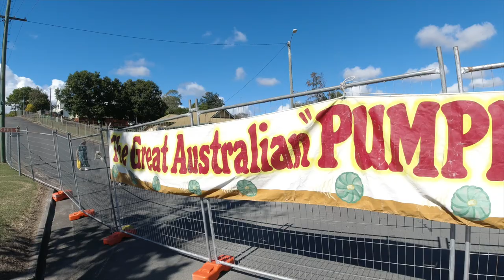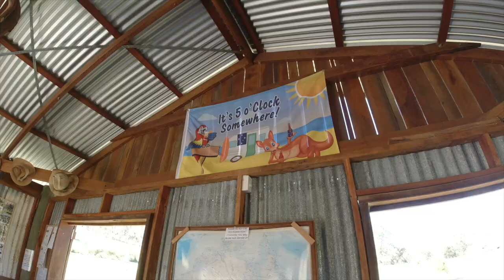Goomeri Pumpkin Festival 2024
We went to one of the strangest festivals in Australia. The Goomeri Pumpkin Festival.

Also, we spent the weekend at Goomeri Caravan Park and Bush Camp.